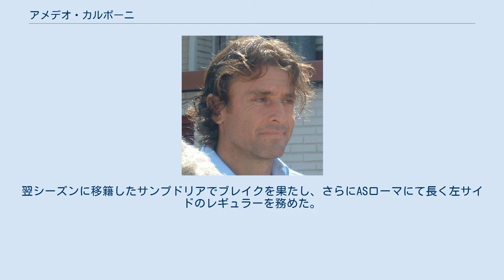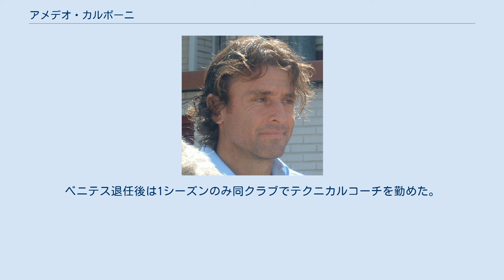アメデオ・カルボーニ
アメデオ・カルボーニ（Amedeo Carboni, 1965年4月6日 - ）は、イタリア・アレッツォ出身の元サッカー選手。
選手時代のポジションはディフェンダー。
 地元アレッツォでデビューを果たした後、幾つかのクラブを転々とし、1987-88シーズンに所属したパルマにて初めてコンスタントに出場機会を得る。
翌シーズンに移籍したサンプドリアでブレイクを果たし、さらにASローマにて長く左サイドのレギュラーを務めた。
この活躍が認められた形で、1992年、イタリア代表として初キャップを記録後、ローマ退団までの間に18キャップを記録する。
 しかしながら、カルボーニの名を一躍有名にしたのはバレンシアCFでのプレーであろう。
1997年、32歳と既にベテランに差し掛かっていた彼の挑戦は国外に及ぶ。
豊富な経験を生かしたオーバーラップと、年齢を感じさせないスタミナはバレンシアCFにおいても不可欠なものとなり、不動の左サイドバックとして定着。
更に、同リーグで活躍していたルイス・フィーゴを1対1で完全に封じることのできる唯一と言ってもいい選手であり、チームにとって非常に貴重な存在であった。
タイトルこそ逃したものの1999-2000・2000-01シーズンと連続してUEFAチャンピオンズリーグ決勝に進出、2003-04シーズンのUEFAカップ優勝、そして2001-02・2003-04シーズンのリーガ・エスパニョーラ制覇と黄金期を築いたチームの精神的支柱として存在感を遺憾なく発揮した。
欧州カップ戦の出場試合数は100を越え、UEFAカップの優勝によって欧州カップ戦史上最高齢で優勝を果たした選手という記録も保持している。
引退前のシーズンこそ出場機会が減ったが、2005年10月23日には40歳6ヶ月と17日というドナトの持っていたリーガ最高齢出場記録を更新するなど、引退間際まで精悍にプレーした。
2005-06シーズン最終節にも出場し、41歳と41日で現役時代に幕を下ろしている。
 引退後はバレンシアのスポーツディレクター (SD) に就任。
しかし、自ら率先して獲得したイタリア人選手がチームに馴染むことなく次々と退団していき、また監督や数人の主要選手との対立が表面化していた。
これが大きな要因となり、2007年にSDを解任されている。
 2010-11シーズンからインテルナツィオナーレ・ミラノの監督に就任した、バレンシア時代の恩師ラファエル・ベニテスに誘われ、インテルのアドバイザーに就任。
ベニテス退任後は1シーズンのみ同クラブでテクニカルコーチを勤めた。
現在はフリー。